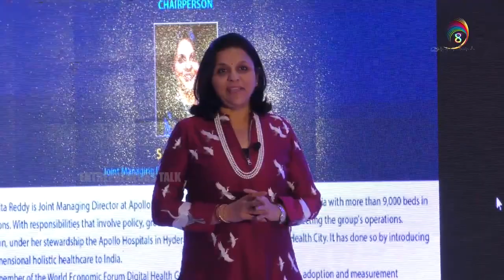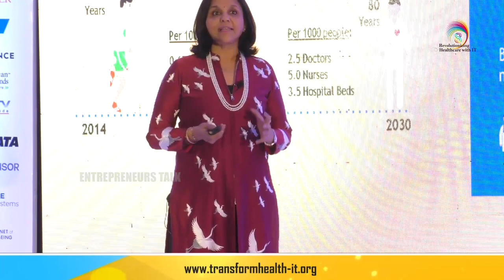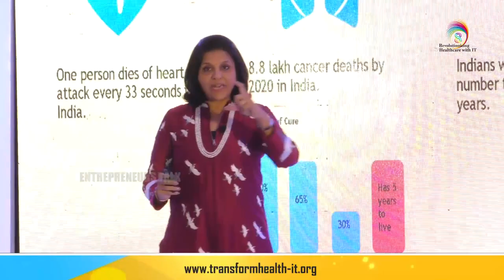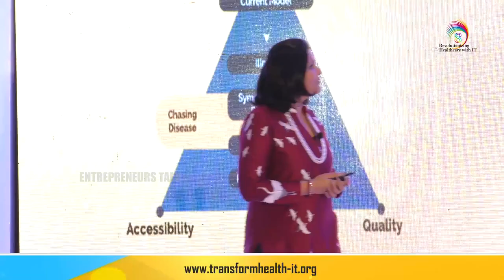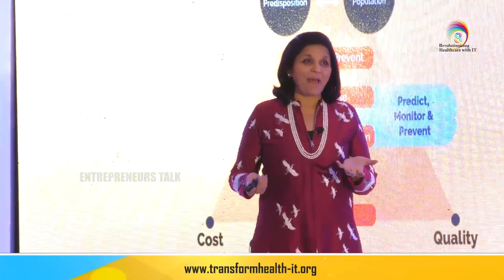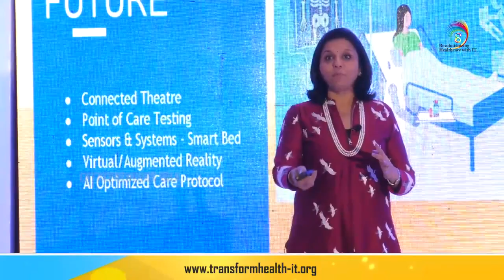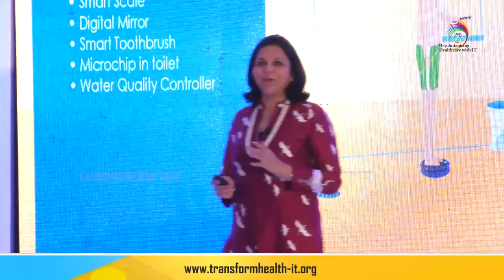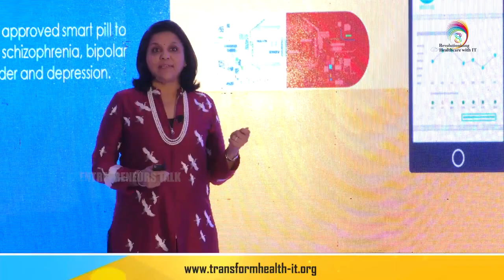Dr. Sangita Reddy on Tomorrow's Technology Enabled Health Care Today.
Dr. Sangita Reddy  Joint Managing Director, Apollo Hospital Group, Hyderabad on Tomorrow's Technology Enabled Health Care Today at 8 Th Revolutionizing Healthcare With IT 2017 Mumbai, India